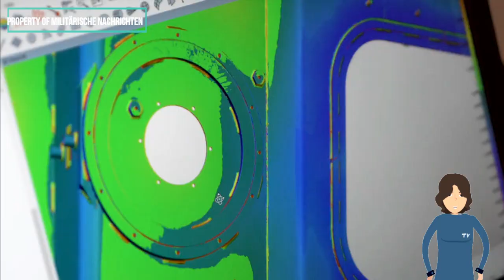Revolutionäre Militärfahrzeuge der Zukunft: US-Armee tauscht 40.000 Lkw im CTT-Programm aus